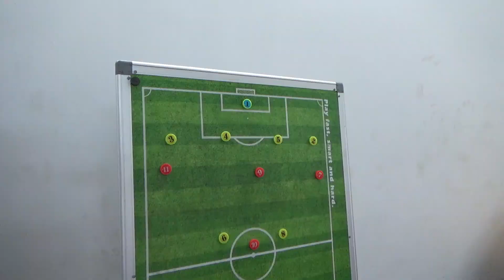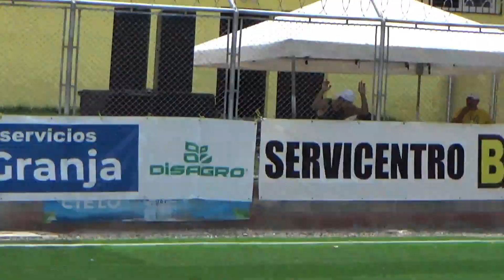AFICIÓN Y JUGADORES 2022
Último video del pasado torneo de la 2o. división de futbol Guatemala.